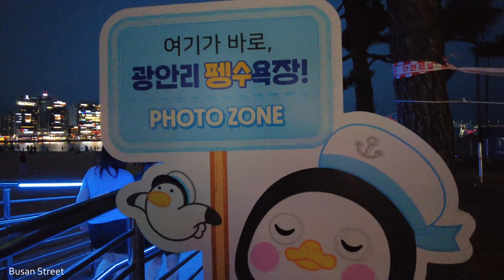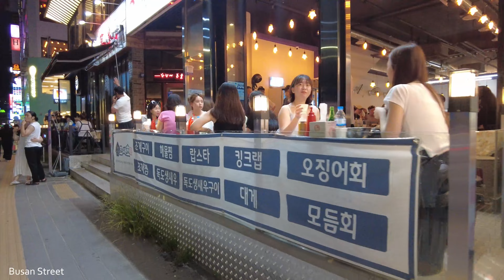【SEOUL KOREA】🇰🇷 Busan Gwangalli Beach Summer Night Sea, Gwangan Bridge, Beach, Cafe, Busking